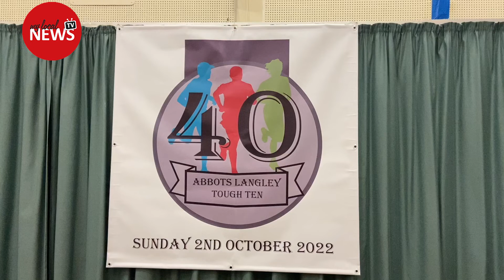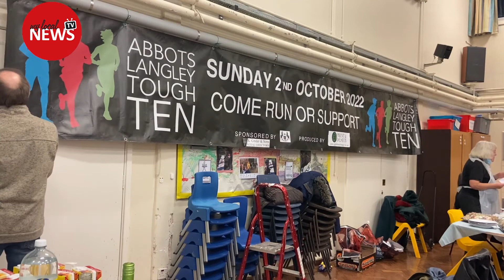Abbots Langley Tough Ten Presentation Evening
Residents came together last month for a presentation evening which supported local charities in the Abbots Langley community and beyond.

The annual presentation for the popular Abbots Langley Tough Ten event was held at Breakspeare School on January 21.